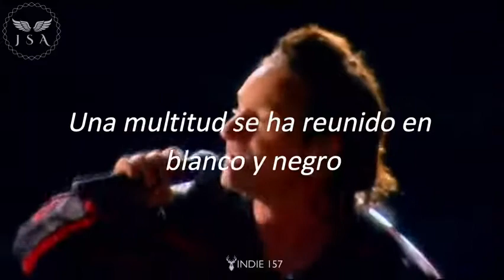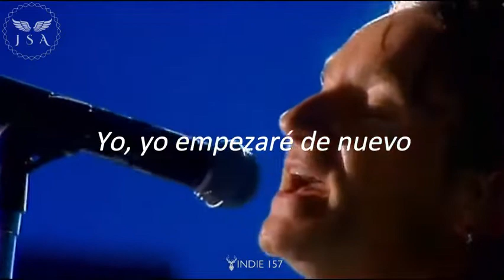U2 - New years day